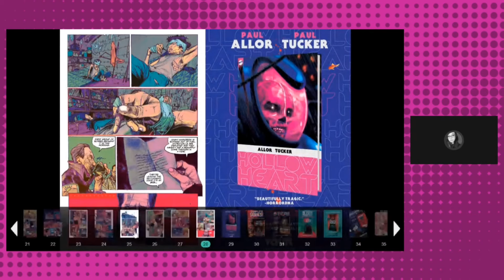Radio Apocalypse #1 | I'm Not Crying, You're Crying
(W) Ram V
(A) Anand Rk
(CA) Richard Pace

Long after the rock out of space struck the world and turned it all to dust, in Bakerstown stands the last Radio Station on the planet. Radio Apocalypse broadcasting into the unknown, a beacon in the dark for those who wander the lost places. Now change is coming to Bakerstown. Among the refugees flocking into an already precarious settlement, an orphan boy Rion, caught in an indiscretion, will twine his fate with the Radio Station. And in doing so, begin this mixtape of love and heartbreak and interminable hope -- this soundtrack to the end of the world.

Simon Barnett
Pinehawk99
Raymond Candela
GPSpector
David L
Daniel Guitron
TKnotatpost
John Le
Authenticity Seeker
Brian K
satchell78
RC Scott
The duke
Marcos R.
Razor-sharp Though...
Alexander Leonard
Welcome To The SH!T Show
Jason Johnson
Jobustify
MAGAir
Mike Porter
Jeffery Carnes
Robert Willing
Caligula Bear
P Money
Kenny G
Swany Rivers
Lisa Donahue
MuddledMess
Jas
Valin Rook
Raymond Candela
The Killing Joke
Beau Scott
Brian K
Biggles
Macy R
Rob Lynch
Mathew Drew
John Le
Brandon Allen
Alyssa Annette Ybarra
Brian Hawkins
Chris
David Raiford
B L
Ryan Deckert
Mizen Barbarossa
Jerm Debo
Ruakar
-McTwizz-
Jade Wheatley
Zach Richmond
JDthecomicotaku
Mighty Paws
Kato Rone
Steve Glaskar
Dav Roz
Timothy French
Mike Buckner
Brucey
Jeffrey Alan Carnes
Anne Holyday
Nitrosgal 2
Sylvia La Chiva
JD2981
GPSpector
J Threefingers
Björn Persson
Lil Poetboy
2nd Street Marvel
Saggy Melonz
Forced Adversity
ResonantJustice
Nicholas Mullarkey
Angela Clark

☆Other Platforms☆